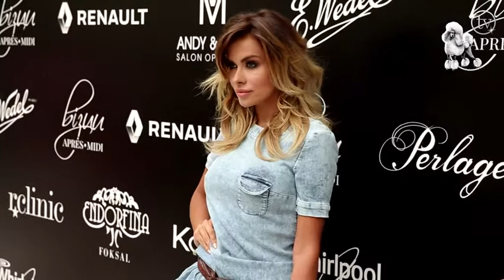Natalia Siwiec - in suede boots on a metal heel 1.SUPER SEXY!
Natalia Siwiec - poland celebrity in suede boots on a metal heel. sexy!